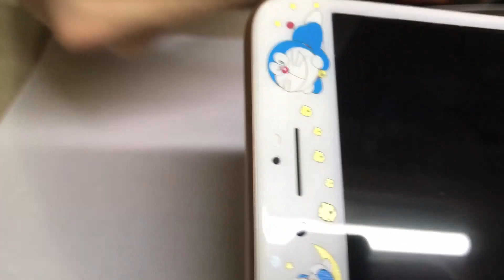[隨手拍] 玻璃螢幕保護貼自己換！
DIY時間又來啦！
這次來換螢幕保護貼！

Camera：iPhone 7 Plus
Software：Power Director 12, DaVinci Resolve